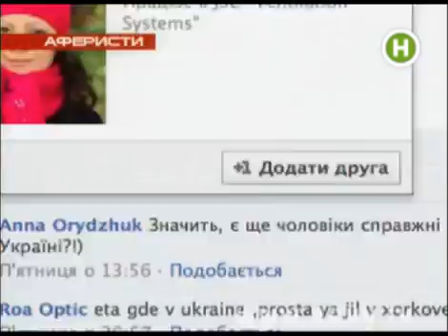Скандальный угон авто за 30 секунд на светофоре!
Дерзость и непредсказуемость -- и наши "Аферисты" в деле!